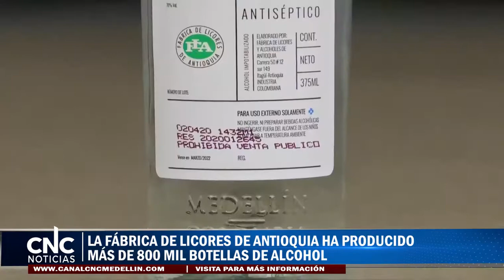LA FÁBRICA DE LICORES DE ANTIOQUIA HA PRODUCIDO MÁS DE 800 MIL BOTELLAS DE ALCOHOL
La idea de producir alcohol antiséptico para apoyar el plan de contención del covid-19 en el departamento, ha superado todas las expectativas, no solo de la administración departamental sino de la propia Fábrica de Licores de Antioquia (FLA), que en poco más de un mes ha doblado su meta inicial de producción. La Fábrica dobló su meta inicial de producción, que era de 400.000 unidades de alcohol antiséptico y ha llegado con su producción a todos los departamentos del país.  Ahora está próxima a realizar su segundo despacho de alcohol a los hospitales públicos para atender la contingencia.
En la primera fase se fabricaron aproximadamente 250 mil unidades de alcohol para donación, las cuales se han ido entregando a través del DAPARD, ente encargado de su distribución según las necesidades de las diferentes entidades encargadas de la contención del coronavirus, como son los Bomberos, la Defensa Civil, los hospitales públicos, la Fiscalía, la Cruz Roja, los centros para la tercera edad, las cárceles municipales, la Personería, la Policía, la Procuraduría y el Ejército, entre otras. El apoyo a estas instituciones con alcohol antiséptico sin ningún costo, hace parte del plan integral de atención a la emergencia sanitaria de la Gobernación de Antioquia.